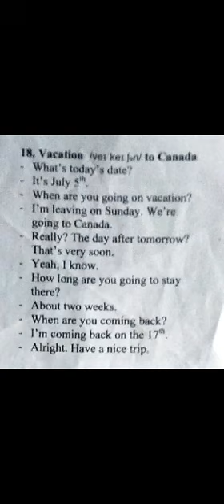Ngọc Khánh Day 190